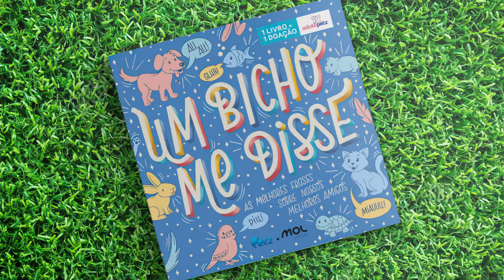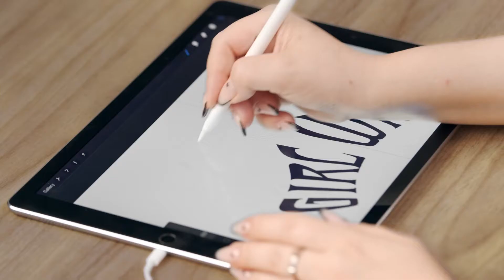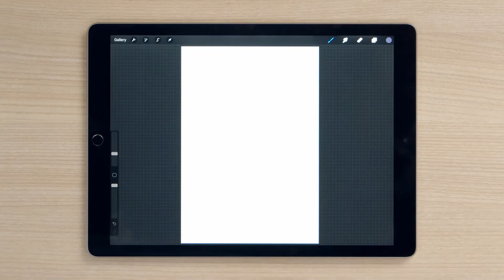LETTERING ILUSTRADO com técnicas manuais e digitais - Curso de Lygia Pires | Domestika Brasil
Aprenda a criar uma composição gráfica criativa do início ao fim trabalhando cores, texturas e efeitos de luz e sombra

Muito além de letras e palavras, uma composição de lettering ilustrado é capaz de desconstruir as formas como as conhecemos, apresentando ao espectador uma verdadeira poesia visual. A premiada designer Lygia Pires, que já estampou seus trabalhos para marcas como L’Occitane, Bauducco, Louis Vuitton e Timberland, mostrará como explorar os limites da ilustração e do lettering desenvolvendo uma peça impactante.

Neste curso, você aprenderá a criar um lettering ilustrado passo a passo trabalhando cores, contornos, efeitos de luz e sombra. Por meio de técnicas manuais e digitais, Lygia ensinará como dar vida a uma composição capaz de contar uma história visual muito além das letras.